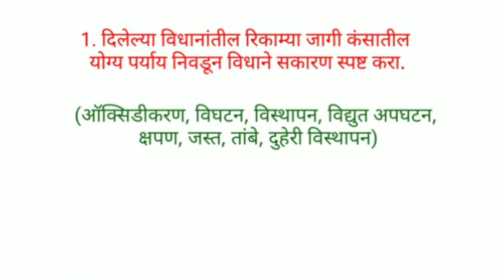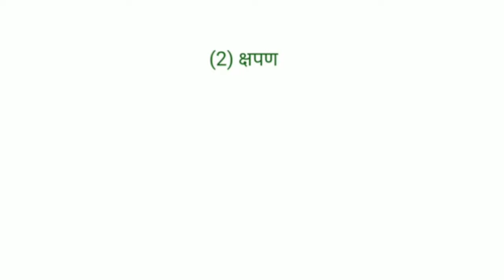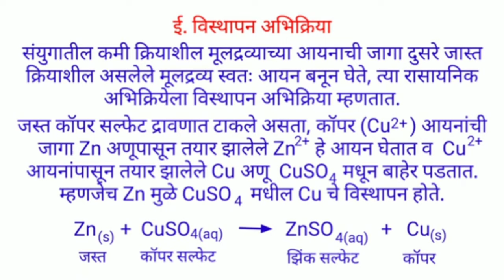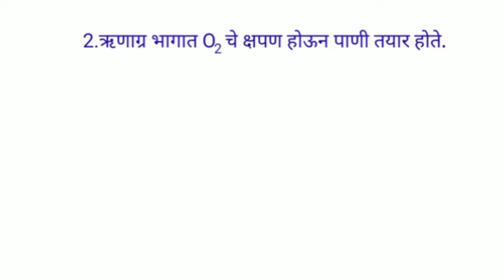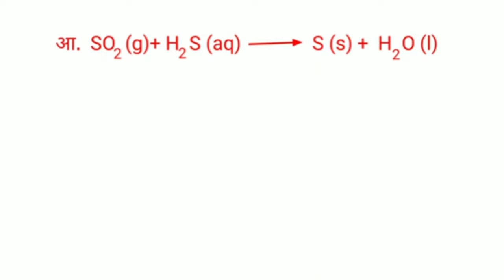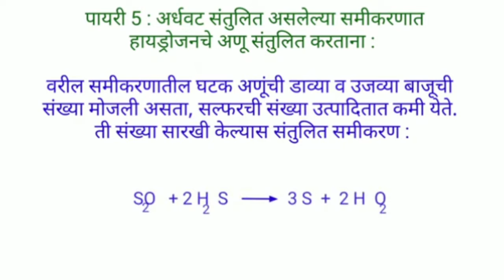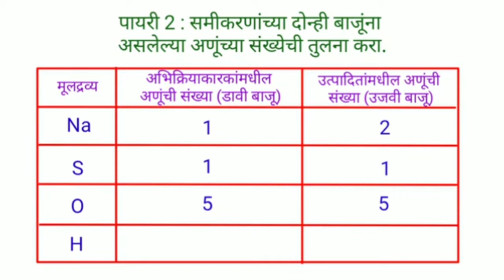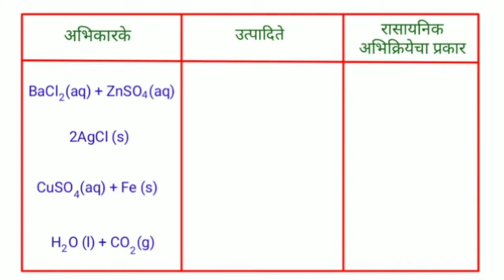स्वाध्याय इयत्ता 10वी विज्ञान 3.रासायनिक अभिक्रिया व समीकरणे।Swadhyay rasaynik abhikriya v samikarne